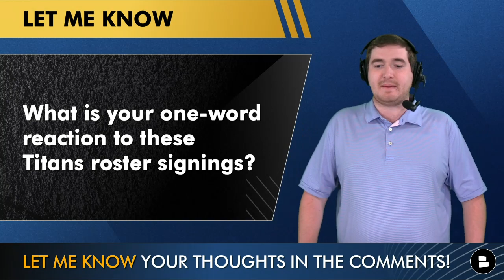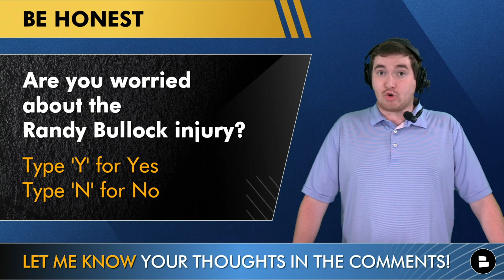Tennessee Titans News & Rumors: Farley Placed on IR, Murchison EXTENSION, 4 Practice Squad Signings!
The Tennessee Titans made a LARGE amount roster moves including a Titans extension, Titans practice squad signings, and a former NFL 1st Round Draft pick on Titans injured reserve! Titans Today and Chat Sports host Matthew Peterson breaks down the Titans moves and more! Titans cornerback Caleb Farley is placed on injured reserve with a back injury. The former 2021 NFL Draft pick has been riddled with injuries, and he will likely be out for the rest of the 2022 NFL Season!

Titans made a handful of moves, and we have you covered!

Did you like that Tennessee Titans hoodie in today’s video? Well you can grab it at a discounted price using this link!

Laurell Murchison and Joe Schobert have been signed to the Titans active 53-man roster. Murchison has been on the Titans practice squad and got elevated to the 53-man roster and signed a one-year extension through the 2023 NFL Season! The defensive lineman as recorded career stats of: 14 tackles, 2 tackles for loss, 24 games played. Former Jacksonville Jaguars linebacker Schobert has joined the Titans roster for the Thursday Night Football game against the Green Bay Packers! The Titans injury report is 15 players deep, and the Titans needed some defensive help for the NFL Week 11 game! Schobert will likely play to help limit Packers RB’s Aaron Jones and AJ Dillon.

The Tennessee Titans Practice Squad grew four players today. The Titans signed Andre Smith (LB), Josh Lambo (K), Greg Mabin (CB), and Davontae Harris (CB) to the practice squad. Could the two cornerbacks be in replacement for Caleb Farley heading to injured reserve? Titans head coach Mike Vrabel and Titans GM Jon Robinson clearly felt the Titans roster needed upgrades?

@chatsports  will be going live for the NFL Draft, XFL Draft, and they go live every Wednesday for NFL news and rumors!

Chat Sports also dropped its 2022 NFL Power Rankings heading into NFL Week 11! Check out where the Titans finished, and it might be pretty high…

TITAN UP and answer our Tennessee Titans questions down below!
- What is your one-word reaction to these Titans roster signings?
- Are you worried about the Randy Bullock injury? Type ‘Y’ for yes or ‘N’ for no

Don’t forget to LIKE and JOIN our Titans Facebook page! We have additional Titans content, so check it out!